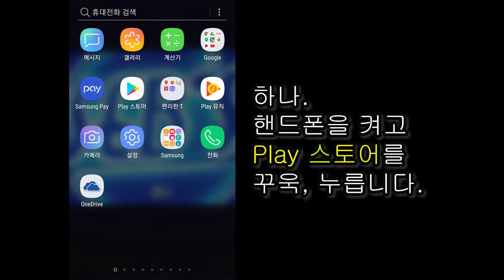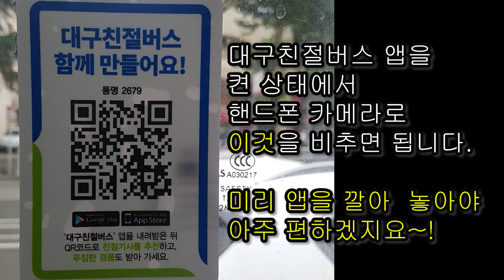친절한 대구 버스 기사님을 추천하면 LG그램 노트북의 행운이 찾아온다고?!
'친절한 버스기사님을 추천해주세요!' 이벤트를 공유합니다!
기한은 2020년 7월 1일부터 12월 31일까지네요.

구글 Play 스토어에서 '대구친절버스'앱을 깔고 친절한 버스기사님을 추천해보세요!  LG그램 노트북을 받으실지도 모릅니다!

추천 방법은
1) play 스토어에서 '대구친절버스' 앱을 검색하고 설치합니다.
2) '대구친절버스' 앱을 실행, 버스 속 '대구친절버스 함께 만들어요!'라는
문구가 적힌 QR코드를 핸드폰 카메라로 촬영합니다.
3) 탑승한 시내버스 기사님에 대한 평가를 하고 '종료'를 누릅니다.

'대구친절버스' 앱 및 관련 이벤트는 아래 링크를 통해 확인해주세요:-)

* 대구시사회서비스원 교통카드 지원 이벤트 신청

* 2020년 교통복지사업 '다함께 대구로' 시민 아이디어 공모전 안내